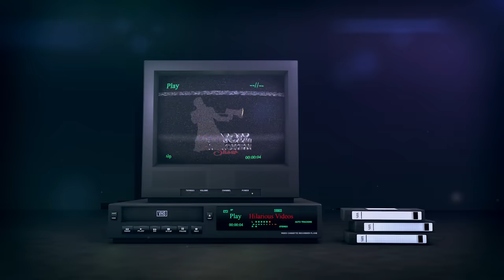Klint D' Drunken Master of Comedy 😂😂